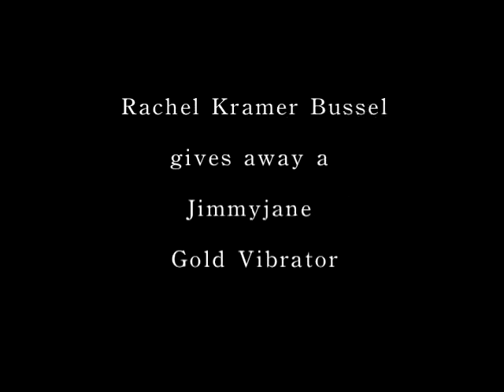Jimmyjane Gold Vibrator Giveaway at In The Flesh Reading Series, 11/19/09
Rachel Kramer Bussel gives away a Jimmyjane Gold Vibrator to an audience member at In The Flesh Reading Series 4 year anniversary show, in New York City, on November 19, 2009.